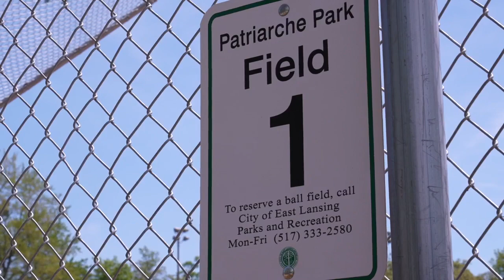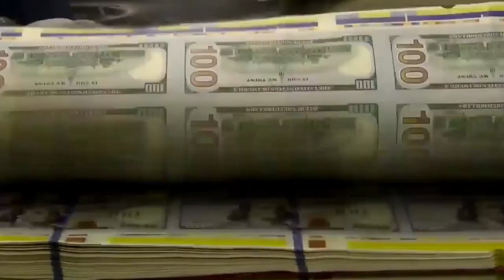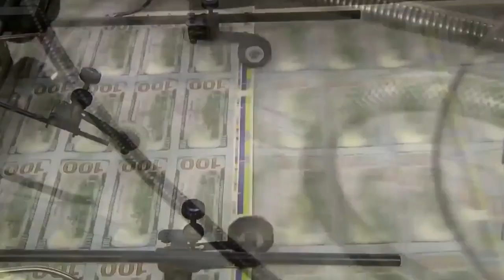Six parks and rec projects are expected to pop up in East Lansing; where is the money coming from?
Six projects in East Lansing's parks and recreation areas will be popping up over the next couple of years. Where exactly is this money coming from in a time where the city has seen a decrease in revenue?